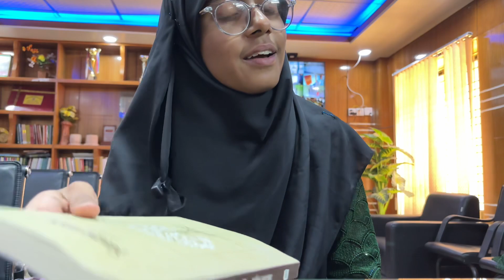বুক রিভিউ: শায়েকা সাজ/ শিকড়ের সন্ধানে [Book Review: Shayeka Shaj/ Shikorer Sondhane]